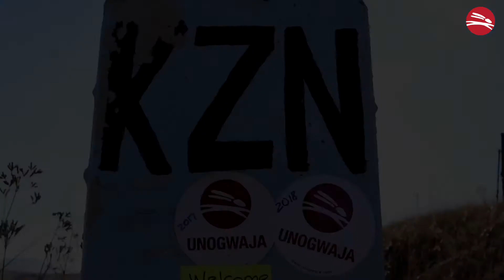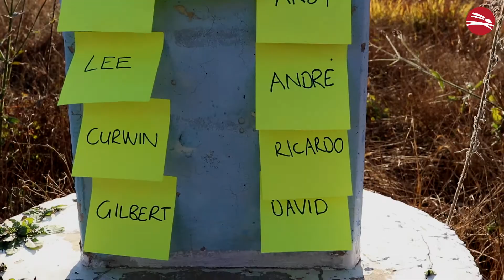Unogwaja 2018 | Day 8 | Maclear - Kokstad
The Unogwaja Challenge supports our mission which is to promote quality education.